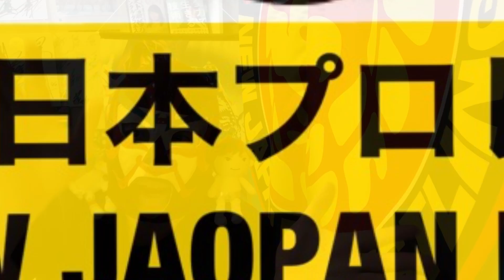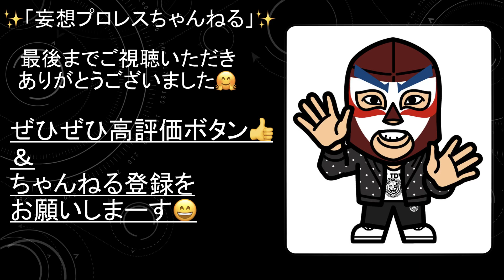【新日本プロレス】NEW JAPAN ROAD 9.6 見所解説＆振り返りSP！！【109】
ジュニアタッグ王者をめぐる闘いその２！！

ヒロム先輩からワトさんへのメッセージ！！
☆妄想プロレスちゃんねるSHAKEのTwitterアカウント☆